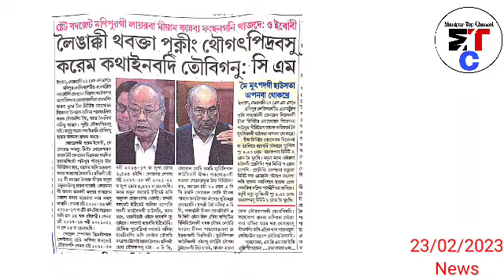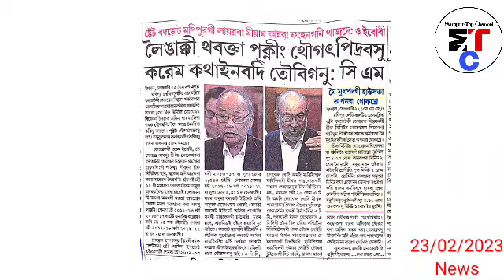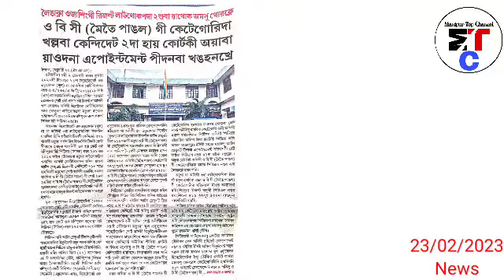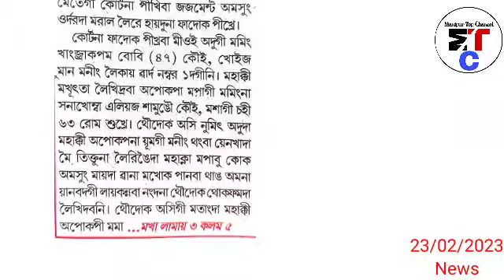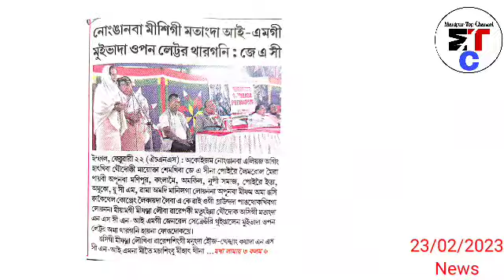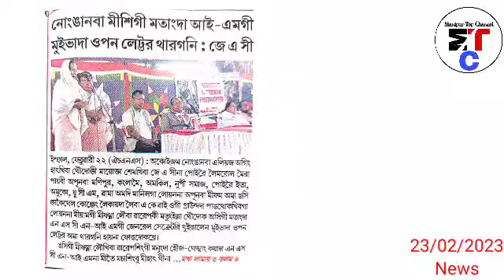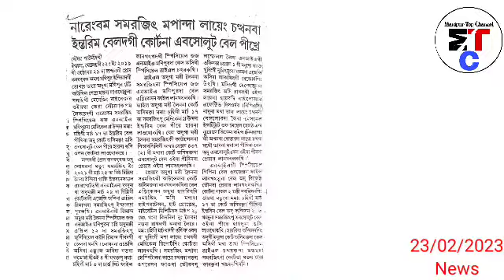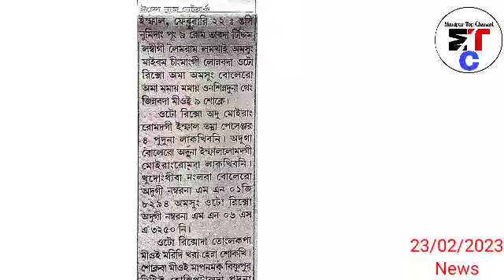23rdFeb.Ayuk-Manipur 😢 Nupi 3 da S*xtual Ass*ult chathakhiba ni haiba miyoi 3 phare